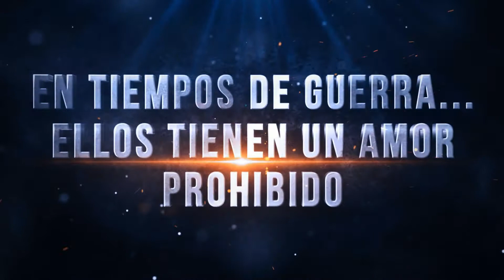Arletty, una pasión culpable